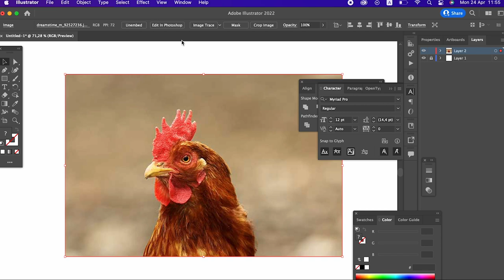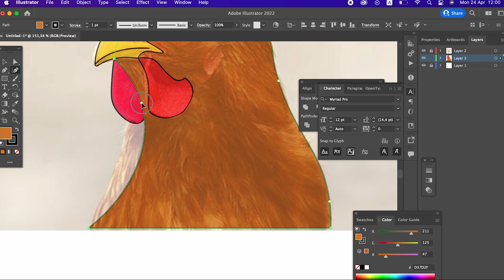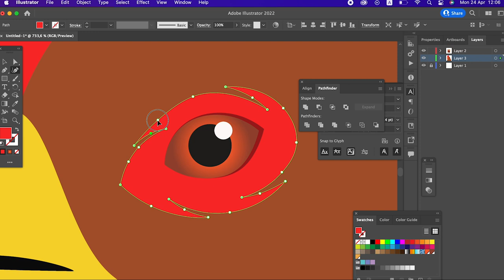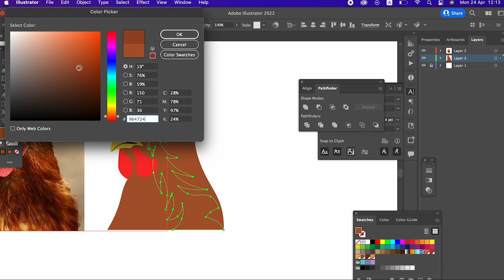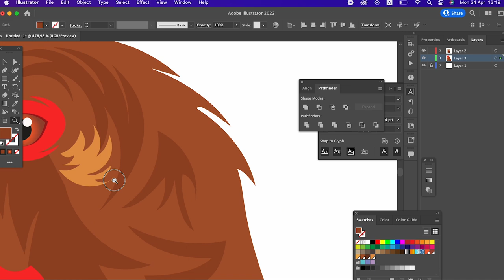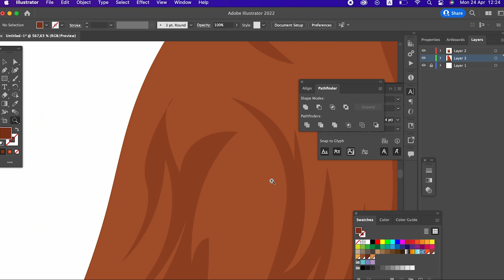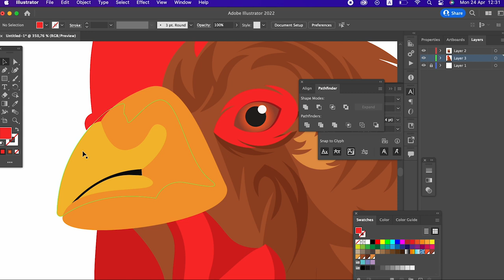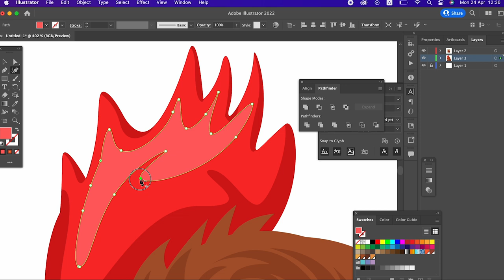How to Draw a Hen in Adobe Illustrator - step by step